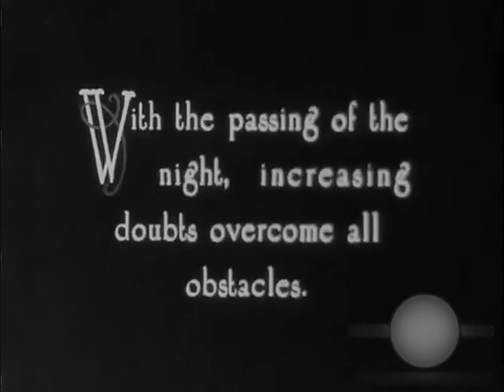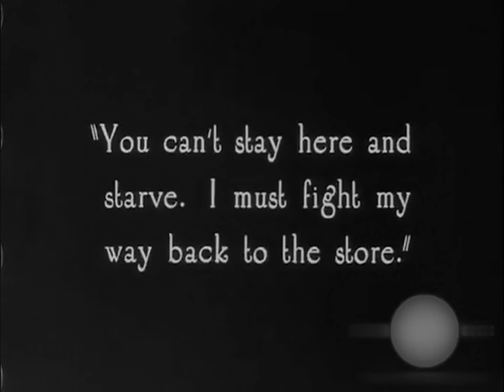The Rejected Woman 1924 Alma Rubens Conrad Nagel Bela Lugosi C Aubrey Smith Albert Parker⚡UPGRADE⚡HD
ALMA RUBENS (available films)

1929 She Goes to War
1929 Show Boat
1925 East Lynne
1925 The Dancers
1924 The Rejected Woman  HD
1923 Enemies of Women (new)  HD
1922 The Valley of Silent Men
1920 Humoresque
1917 The Gown of Destiny
1916 The Half-Breed 1916
1916 The Americano
1916 Reggie Mixes In
1916 The Mystery of the Leaping Fish

Bela Lugosi Available Films

1925 The Midnight Girl
1925 Daughters Who Pay  HD
1924 The Rejected Woman  HD
1923 The Silent Command
1920 Last of the Mohicans
1920 Daughter of the Night

all sound titles

редкие фильмы
희귀 한 영화
أفلام نادرة
レア映画

★ ★ ★ IMPORTANT★★ ★